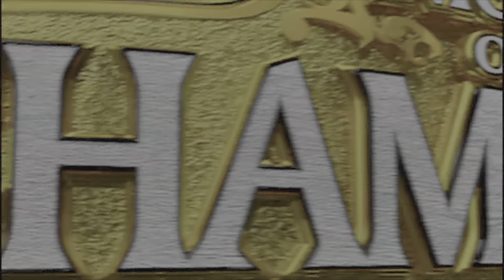wwe2k23 Veer Mahaan vs Austin Theory